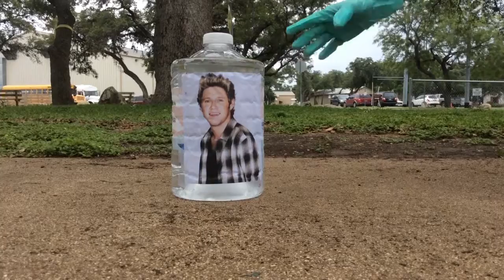Egypt"s water problems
video project
by katelyn
Megan
Anna
Mikayla
Anissa
And Rebekah